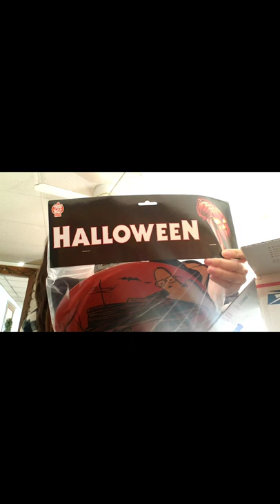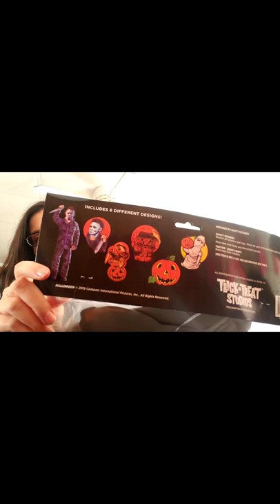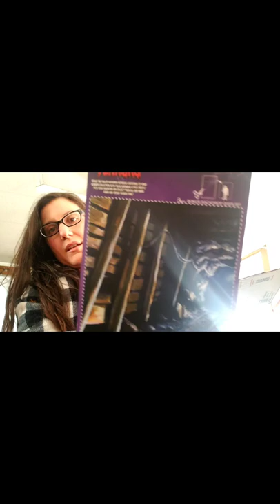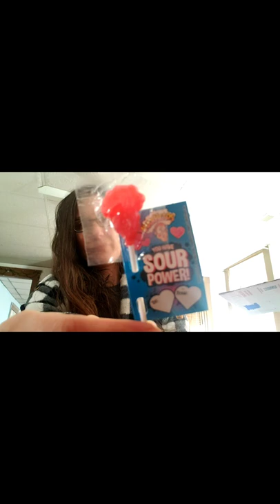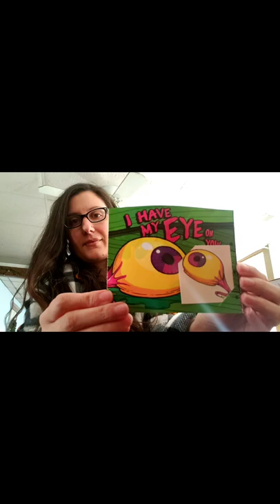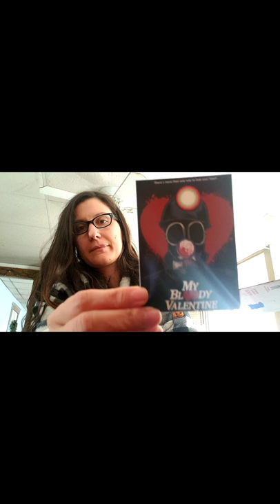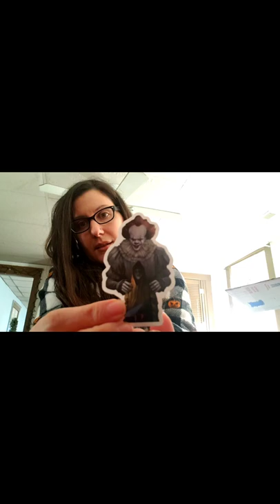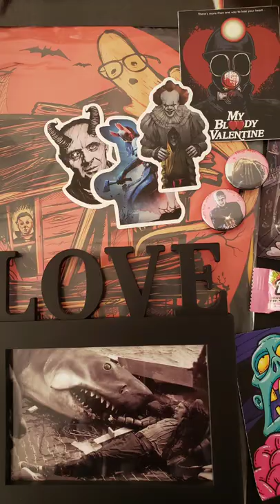Don't Eat the Gum ❤ Valentine's Mystery Box Unboxing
Hey!

Welcome back!!

Don't Eat The Gum Box is a horror based non subscription box that can be customized, or you can pick from themed boxes!!

13halloweenhorror13